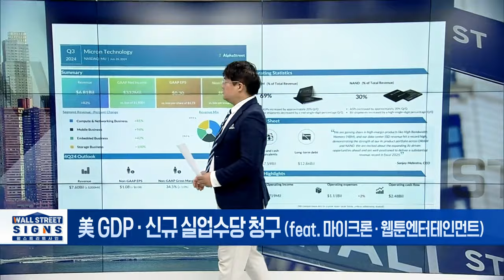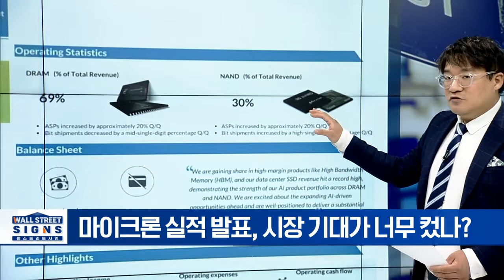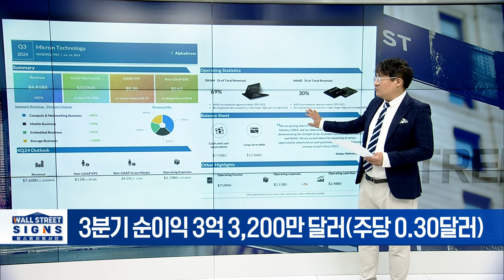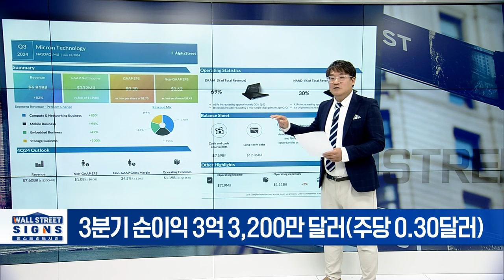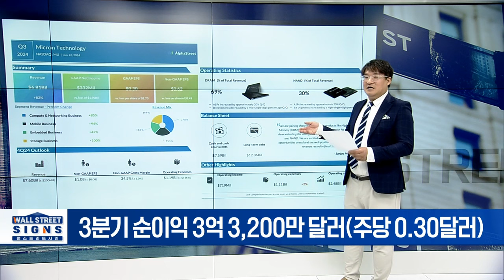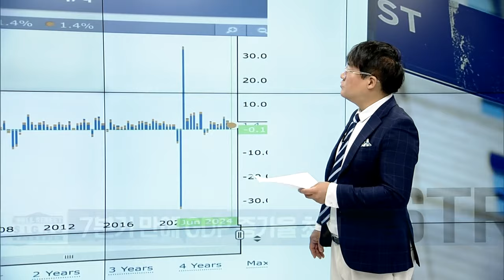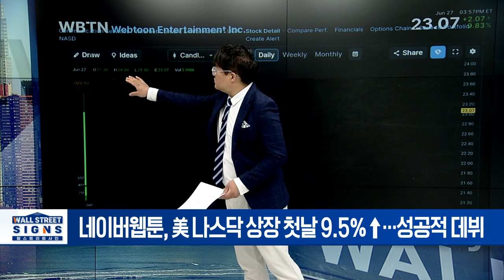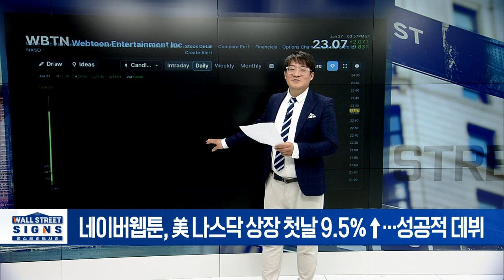美 GDP·신규 실업수당 청구 (feat. 마이크론·웹툰엔터테인먼트) | Market Signal (20240628)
▶美 GDP·신규 실업수당 청구 발표
- 美 1분기 GDP 전분기 대비 1.4% 증가
- 7분기 만에 GDP 증가율 최저
- 美 신규 실업수당 청구, 2년 7개월來 최대
- 신규 실업수당 청구 건수 23만 3000건 집계